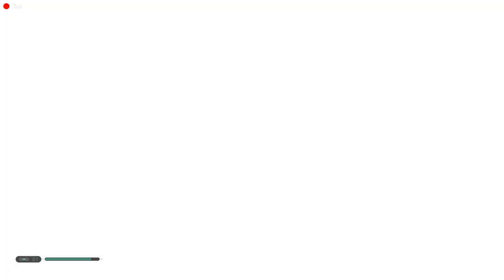STAR WARS: JEDI FALLEN ORDER - Walkthrough Gameplay Part 7 - Reaching Vault in BOGANO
Star Wars Jedi Fallen Order Walkthrough Gameplay includes a Prologue and Campaign Mission 2 completion of the Jedi Fallen Order 2019 Single Player Campaign for PS4 Pro, Xbox One X and PC. This Star Wars Jedi Fallen Order Story Campaign Walkthrough will include the Full Game.